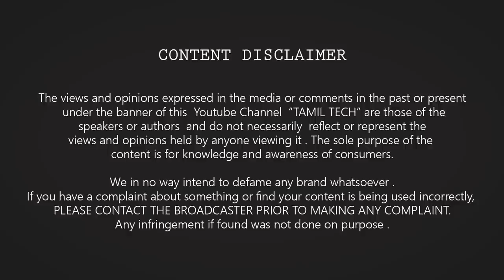தொடவே வேண்டாம் || Mi Automatic Soap Dispenser Unboxing 😷 STAY SAFE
In this video I have unboxed a special product from Mi named Mi Automatic Soap Dispenser Unboxing & Review . Watch the video and share your thoughts with me in comments.